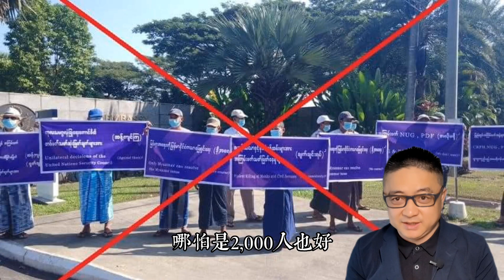緬甸戰況｜仰光青年回來了？英勇的實皆人民！今早仰光多起爆炸 高加力戰鬥激烈【緬甸戰況第86集29122022】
飛哥緬甸説#緬甸戰況